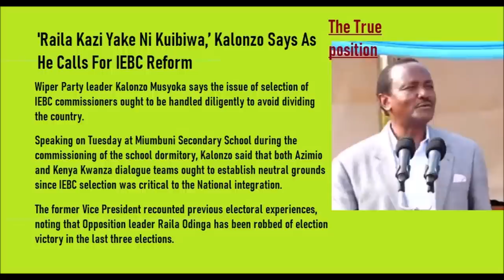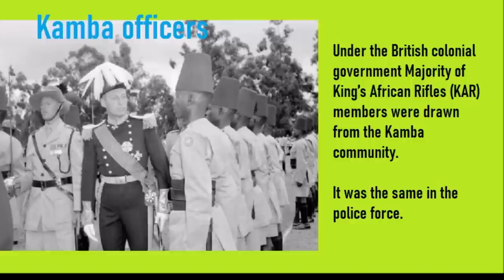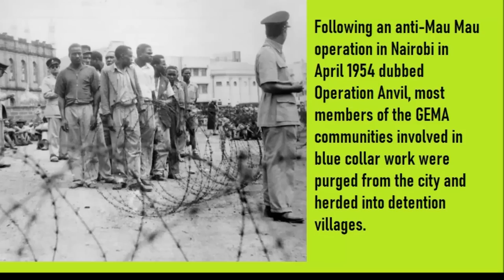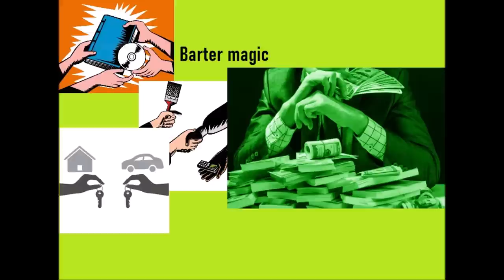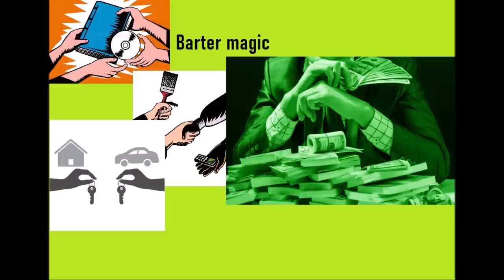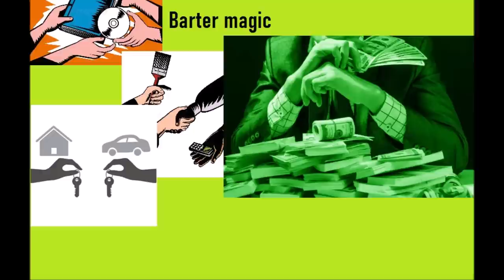Is Kalonzo about to defect to Ruto? | Kenya news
Kenya news, Kenya politics;  All indications are that major defections from Azimio to UDA and the Kenya Kwanza government are loading. But is there any truth in the published story that Kalonzo Musyoka is about to make a move abandoning Azimio for Ruto?

In-depth Kumekucha video analysis. Includes hot tip on how to survive what is coming.

To purchase the FULL 3-part life-changing Kumekucha documentary;
How To Survive & Prosper In A Dead Economy

Mpesa Kshs 1,995 to 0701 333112 (goes to my assistant Carol Peter)
You will also get 2 eBooks FREE, titled
a) 101 Brilliant ideas that will thrive plus
b)  How to get plenty of customers right away.

OFFER FOR WIB MEMBERS: $13.95 or Kshs 1,395
Weekly Intelligence Briefings No 109; Hired by a politician kumaliza kabisa. Latest offer; Kshs 2,999 or $29.99 for LIFE subscription; Kshs 1,999 OR $19.99 for annual subscription; Kshs 999 OR $9.99 for temporary 3 months subscription.
Mpesa to 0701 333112 (goes to my assistant Carol Peter) or

SEE ALSO;

@MutembeiTV   JALANGO VOTES A VERY BIG NO TO RUTOS FINANCE BILL IN THE RUTOS DEADLY FINANCE BILL

@Kenyaweb254 NITATOA RUTO NA JESHI YA ISRAEL! LISTEN TO RAILA HINTS ON REMOVING RUTO AS KALENJINS SAY TOA YEYE